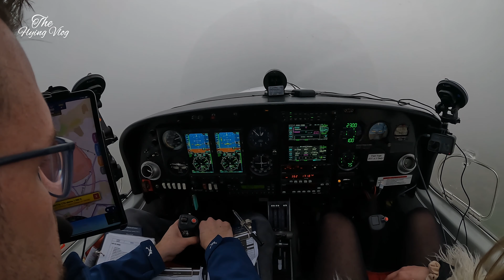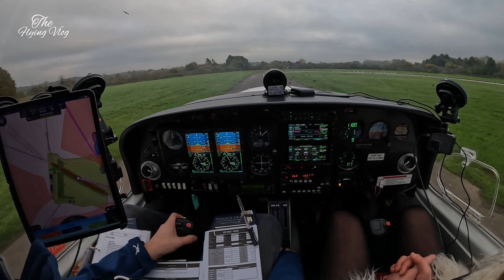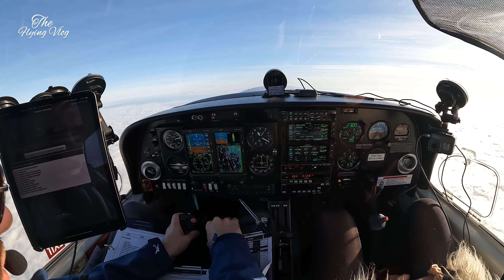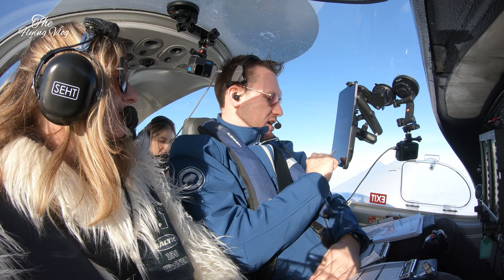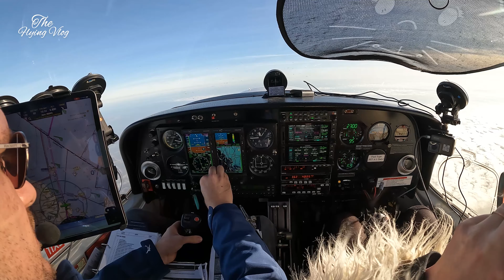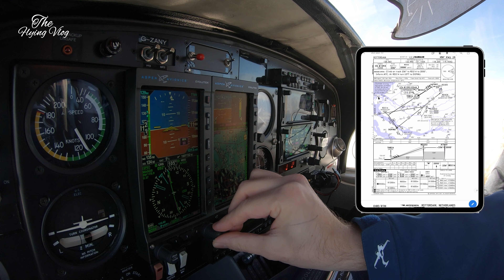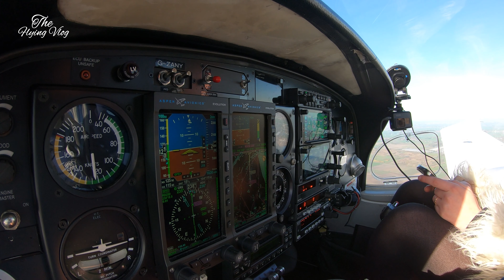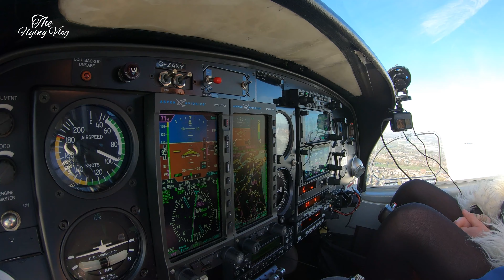Delayed departure due to thick fog – IFR in the Diamond DA40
With an RVR of 350 meters at the destination and poor visibility and low clouds in the London Airports, my decision-making skills were put to the absolute limit.  Whilst I could have departed on time, there were no guarantees the fog would clear so rapidly as it did.

I conduct an RNP onto Runway 24 at Rotterdam, using the KAP140 autopilots full capability down to minima.

Flying IFR across Europe & beyond; sharing a real niche on YouTube in the European Airways system.

Check out the latest regarding The Flying VLOG, including flying schedules, video release schedules, and much more. I'm also now releasing regular write-ups to cater to a wider market, so don't miss out...

00:00 Intro & IFR Departure
05:00 Checking WXR & Climb to Cruise
12:00 Approach Brief & Descent into Rotterdam
17:00 Automatic RNP Runway 24